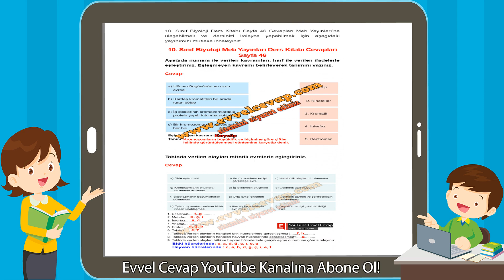10. Sınıf Biyoloji Meb Yayınları Ders Kitabı Cevapları Sayfa 46